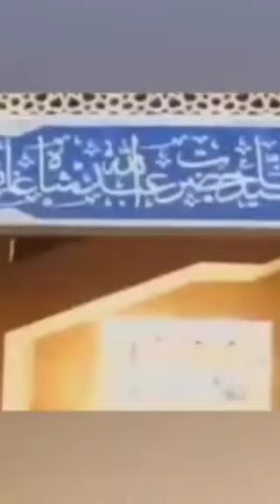Umer Sharif's Dead Body Update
Umar Sharif Death body Reach Pakistan on Wednesday
The family of the late Mir Sharif said that the body of Umer Sharif will be brought to Karachi from Germany via Istanbul today. The body of Umer Sharif will be delivered to Karachi by Turkish Airlines at 5:45 am tomorrow. Civil Aviation has made all arrangements in this regard